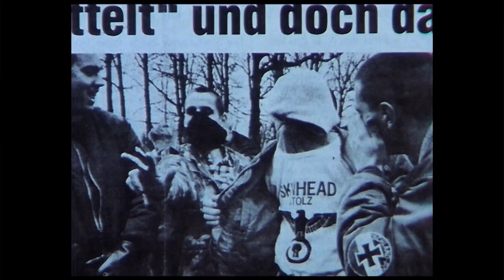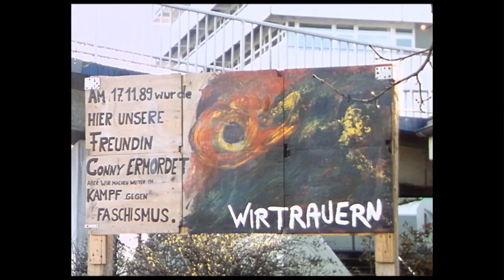GEGEN NAZIS! JÜRGEN TRITTIN u.a. (1990) by HORST HERZ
Jürgen Trittin und die BAG Kritische Polizisten berichten vom Tod der autonomen Antifaschistin Conny Wessmann in Göttingen.
AUSSCHNITT AUS "FREIHEIT STIRBT MIT SICHERHEIT" - 90 MIN, F, 16MM, D 1990
Dokumentarfilm von HORST HERZ zum Thema Einschränkung der Freiheits- und Bürgerrechte für Widerstandsbewegungen in der BRD durch staatliche Repression und neue Gesetze zur Inneren Sicherheit.
Dieser Film wurde vom Filmbüro NRW gefördert. Co-Prod. mit dem WDR, Red.: Werner Filmer, "Unter deutschen Dächern". Festivals: Duisburger Filmwoche, Internationales Leipziger Filmfestival für Dokumentarfilm, Max Ophüls Festival, Saarbrücken u.a.
DER FILM IST JETZT AUCH ALS DVD BEIM LAIKA VERLAG HAMBURG - BIBLIOTHEK DES WIDERSTANDS ERHÄLTLICH